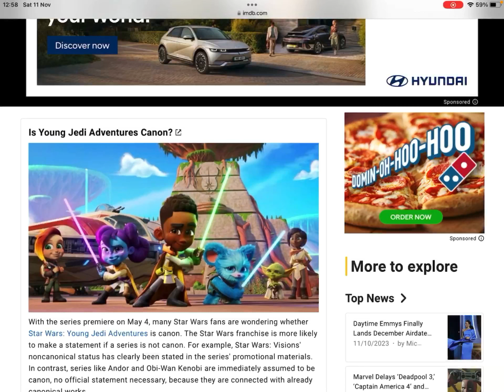mayflower radio advert